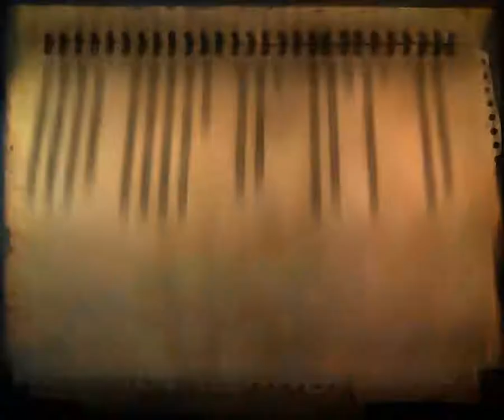FC2 full match 14 january 2019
All right recived by chamuka15d